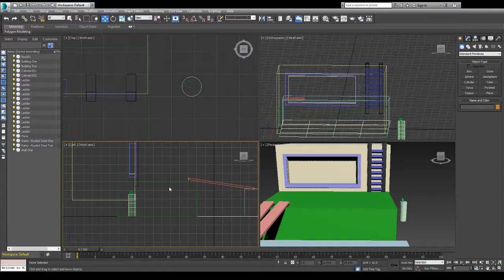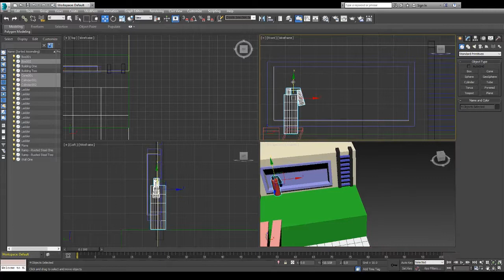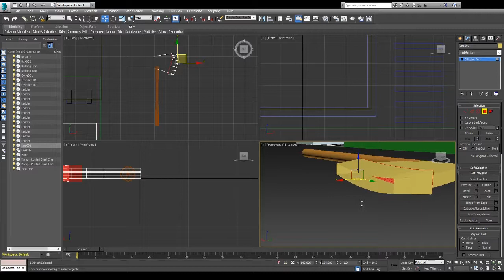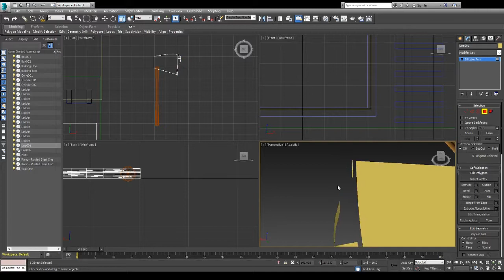3D Modelling - Building Part One Day Two